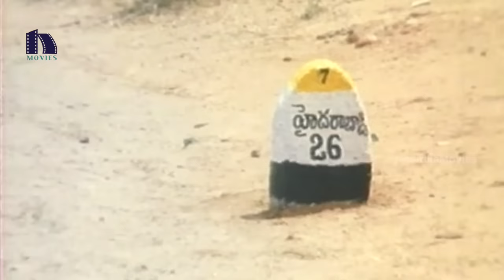Brahmanandam Latest Back To Back Comedy Scenes - Niharika movies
Watch Brahmanandam Latest Back To Back Comedy  Scenes.